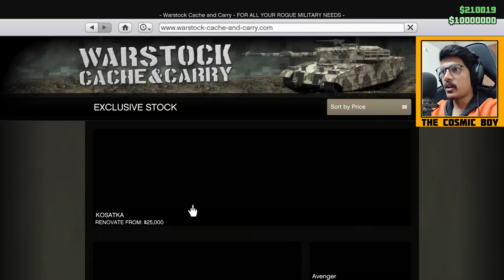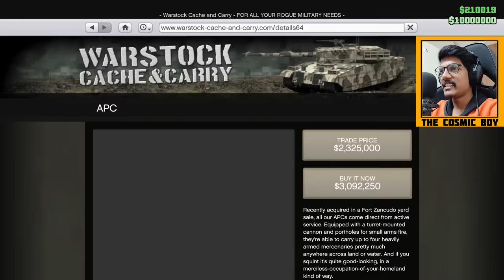Amphibious Vehicle In GTA 5 | In Telugu | THE COSMIC BOY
Amphibious Vehicle In GTA 5
In Telugu

My Gear :
Keyboard : Red Dragon Karura
Mouse : Logitech Hero G502
Headsets : Corsair HS50
Mic : Maono AU-A04
Chair : Green Soul Monster Ultimate (GS-734US)